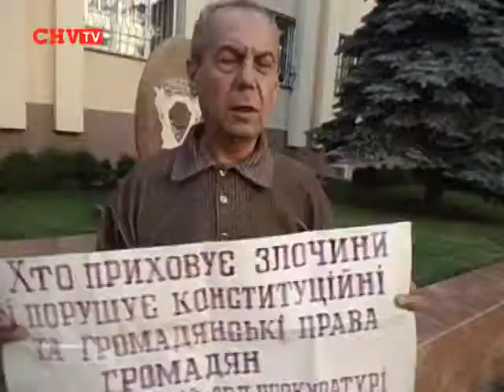Чернівчанин вийшов на одиночний пікет обласної прокуратури